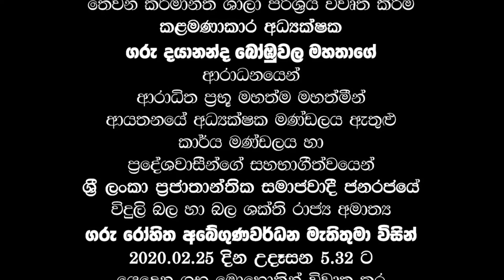Horana Wasana Bakers 3rd New Factory Building Opening Ceremony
Over a period of 25 YEARS
The since service rendered to the public by
HORANA WASANA BAKERS (PVT) LTD
Inaugurates  the 3rd New Factory Premises
The managing Director
HONOURABLE DAYANANDA BOMBUWALA
Cordially Invite the
Special guest company's Director board and Neighbours of the area
& the chief guest
POWER & ENERGY STATE MINISTER
HONOURABLE ROHITHA ABEGUNAWARDENA
ON 25TH FEBRUARY 2020
OPENING AT THE AUSPICIOUS TIME AT 5.32AM
AND SERVICE WILL BEGIN
Do Not copy and  Download
@ all rigtht reserved by Wasana Bakers (pvt) Ltd